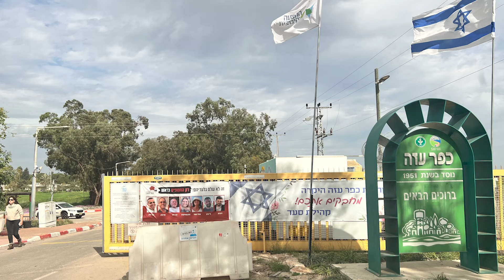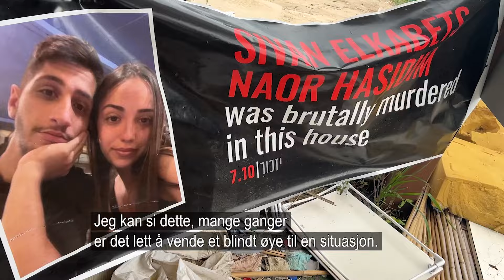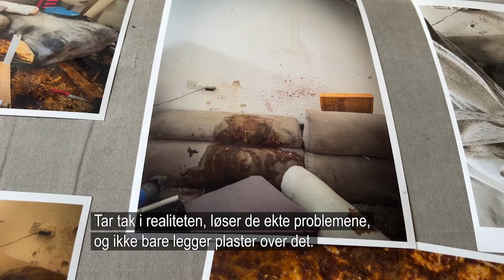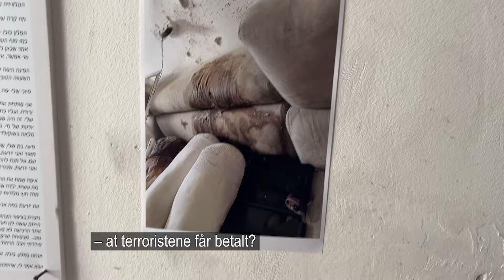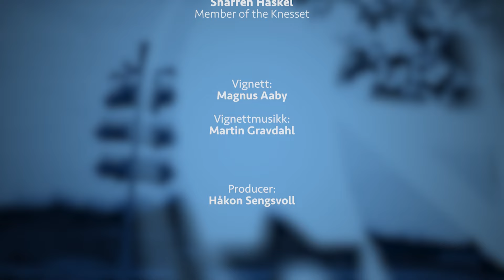Israelkanalen #407 Doron Keidar - Sharren Haskel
I februar var jeg med på en solidaritetstur til Israel I regi av Erik Selle. Med oss en av dagene var også Doron Keidar som har tjenestegjort i reservestyrkene på Gaza. Vi møtte også MK Sharren Haskel i Kibbutz Klar Aza. Her får vi høre deres oppfatninger om situasjonen som Israel befinner seg i.

Vil du støtte Israelkanalen? Det nye kontonummeret vårt er 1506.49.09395. Du kan også støtte oss gjennom Vipps til 221012.

Fra Sverige: 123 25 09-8
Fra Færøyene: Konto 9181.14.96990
Betaling fra utlandet må merkes "Israelkanalen"